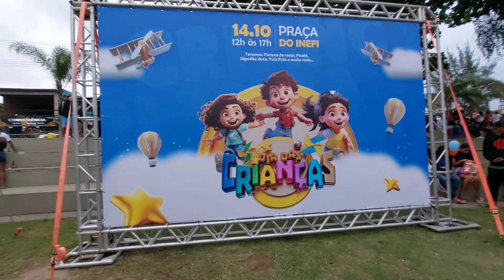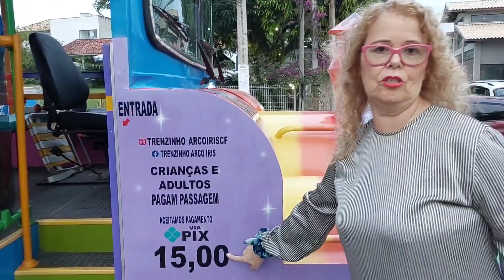VAMOS VIAJAR COMIGO A TERRA DA INFÂNCIA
Dia das crianças  sendo comemorado  em Búzios  no dia 14 de outubro.  carregando sempre uma criança  dentro de nós.  @Creacionesmagdis 🙅🙅‍♀️🧑‍🦲👩‍🦲👩‍🦰🧑‍🦰👵